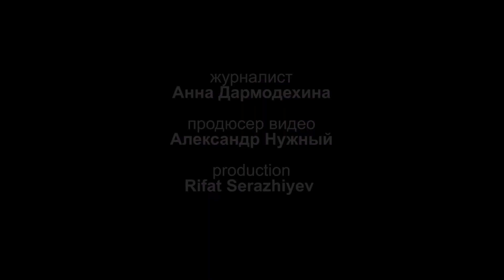Виктор Елисеев о итогах Первого Казахстанского Медиа-саммита (Алматы, 2015)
Виктор Елисеев о итогах Первого Казахстанского Медиа-саммита (Алматы, 2015). Журналист Анна Дармодехина. Съемка и монтаж Rifat Serazhiyev /Artparovoz Production/.